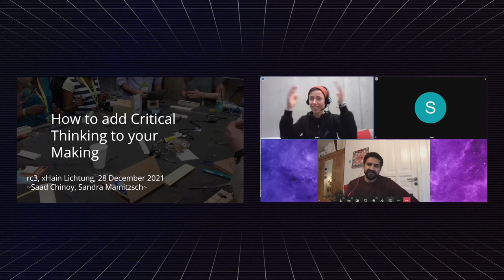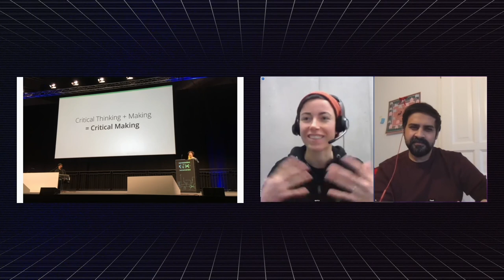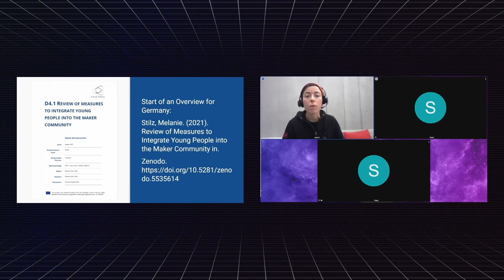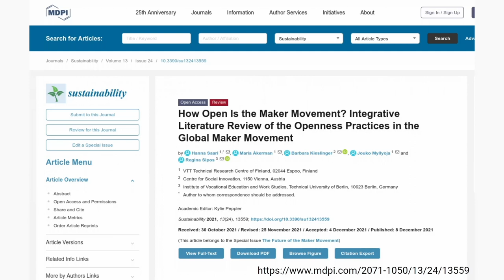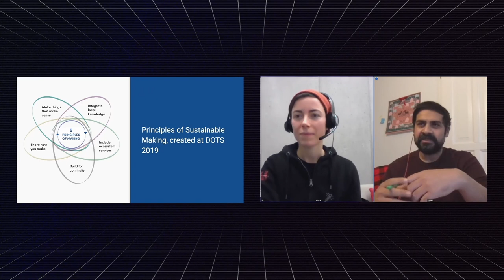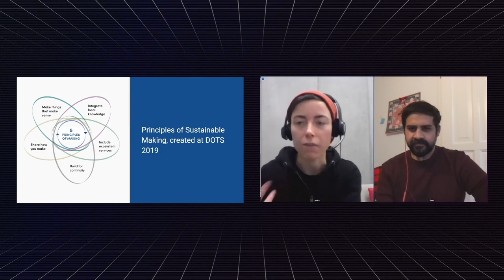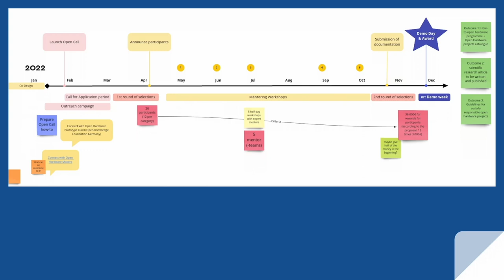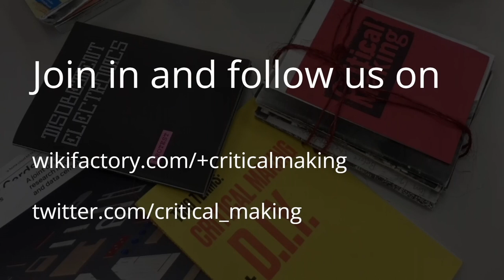How to add Critical Thinking to your Making - deutsche Übersetzung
Technology has become ubiquitous, and the negative societal effects are showing. One way to address this and to create sustainable futures is by learning from interdisciplinary techniques of responsible innovation by critical makers and other grassroots innovation communities. This is what Critical Making is about.

Through supporting grassroots innovators and accompanying research, with the EU Horizon 2020 supported "Critical Making" project, we add scientific insights into the potential of the maker movement. We focus on critical and socially responsible making, and show how a new understanding of global maker communities can offer opportunities to contribute to an open and sustainable society.

At 35C3, Regina Sipos and Saad Chinoy introduced and explored the critical making movement as a broad, global yet hyper-locally relevant phenomenon. Now, we want to follow up with showing some first results of the new research project and to invite you to join the activities.

aprica